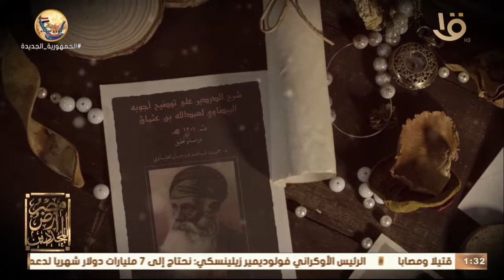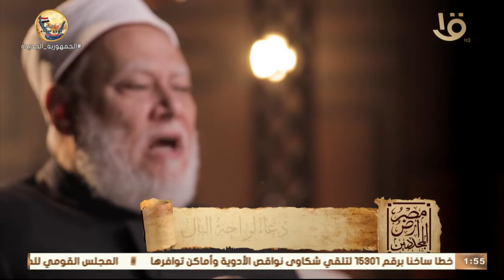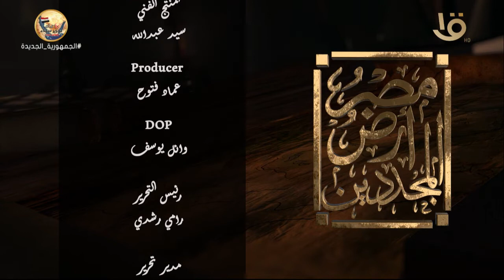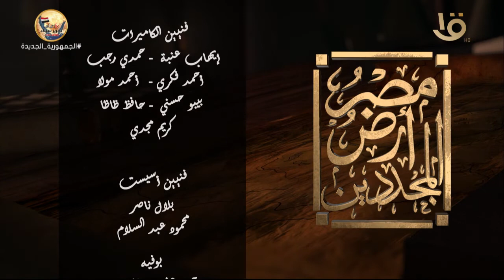مصر أرض المجددين | مع الشيخ علي جمعة والإعلامي عمرو خليل الحلقة الكاملة 22-4-2022